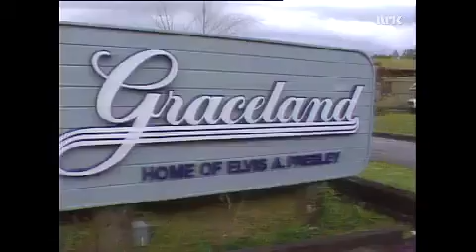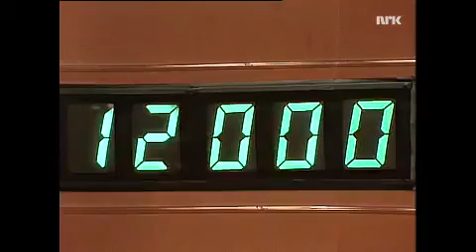KVITT ELLER DOBBELT 20.04.1985 (1:8)